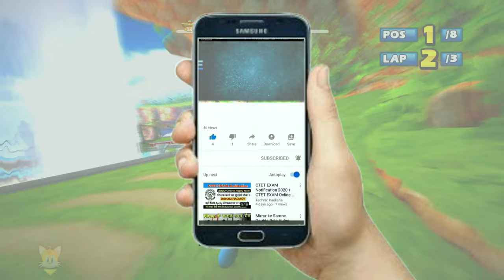SHADOW Thunder Deck 9 Laps Expert (Request) Sonic & Sega All-Stars Racing